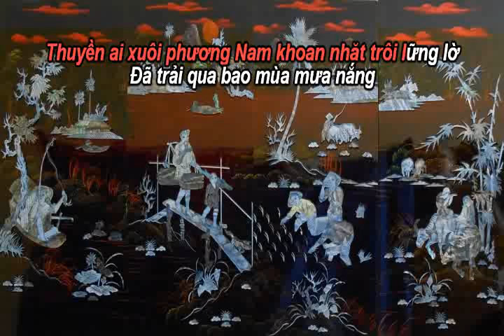Bài Ca Đất Phương Nam - Bích Phượng